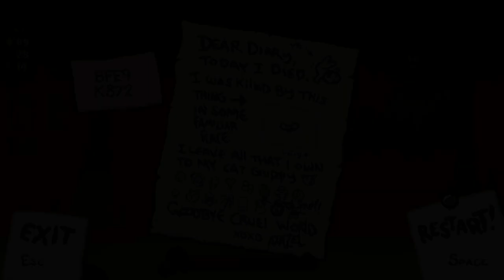TAINTED EDEN | The Binding of ISAAC:Rebirth [78]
MOJE SOCIALE!